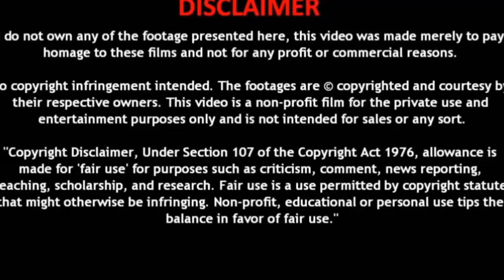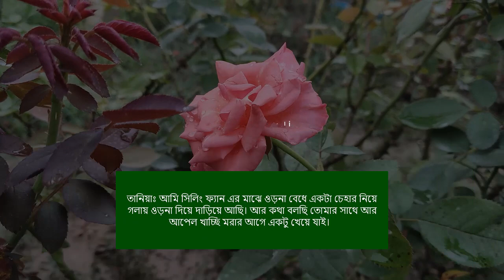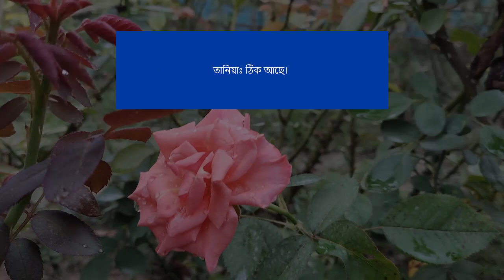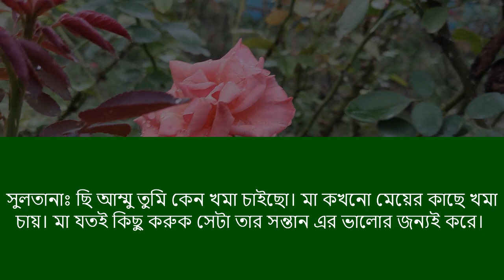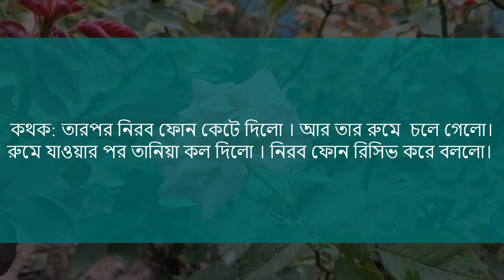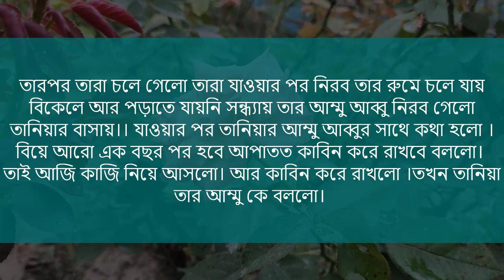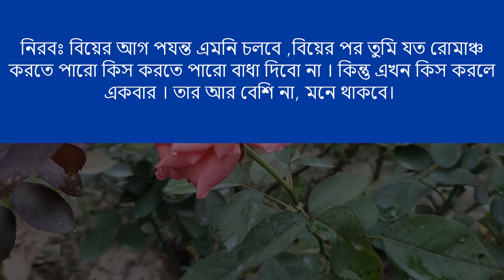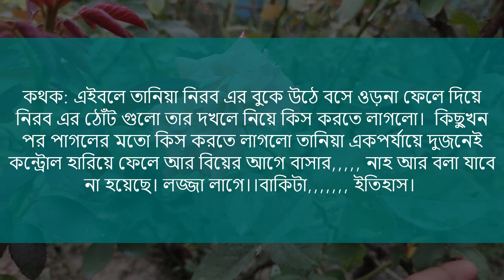Premer Golpo | দুষ্ট ছাত্রীর রোমান্টিক প্যারা || শেষ পর্ব || Voice :- Ashik+Priyanka+Mafi